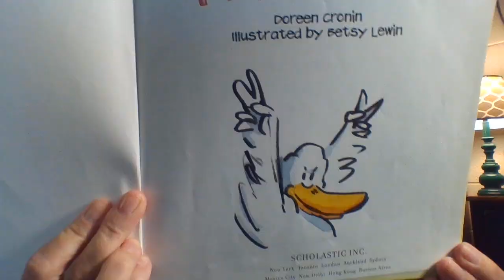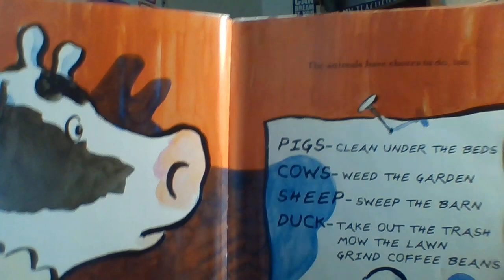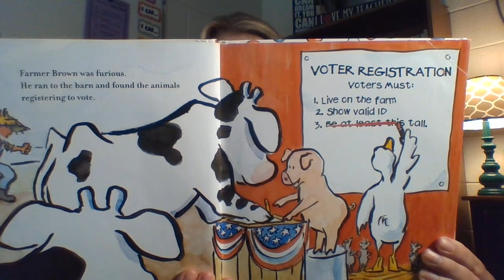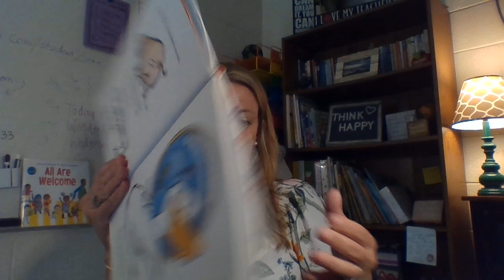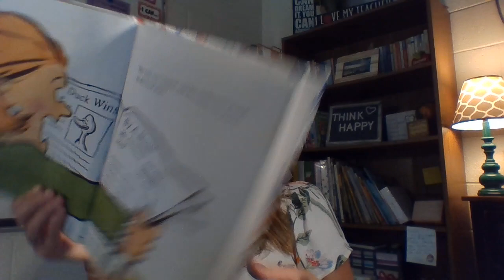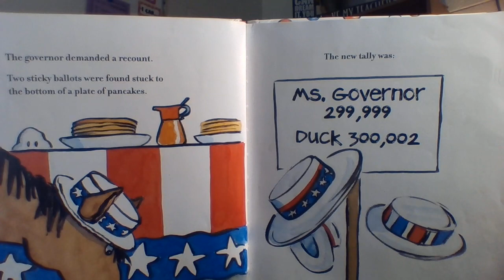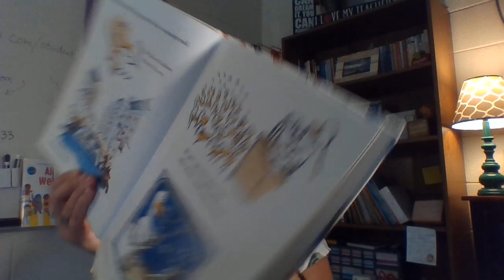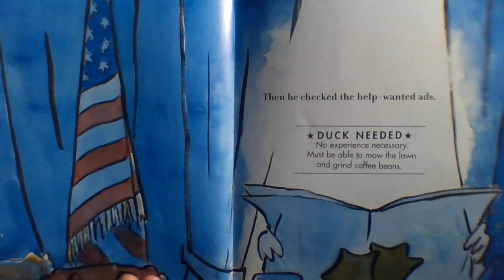Duck for President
Duck is up to big plans!